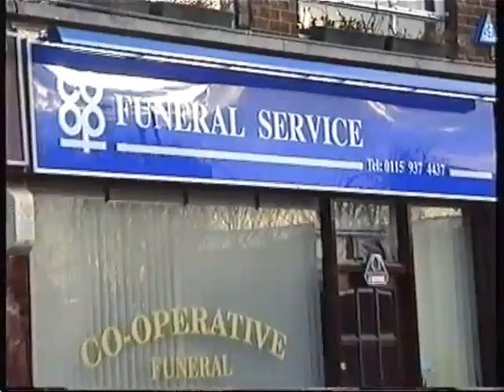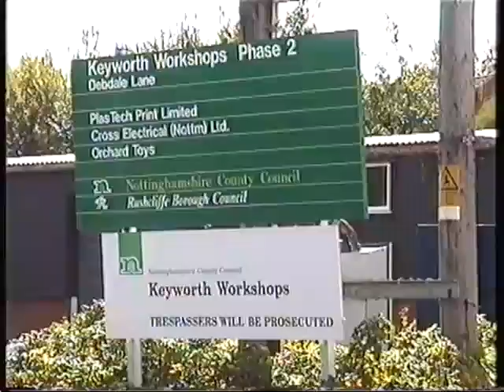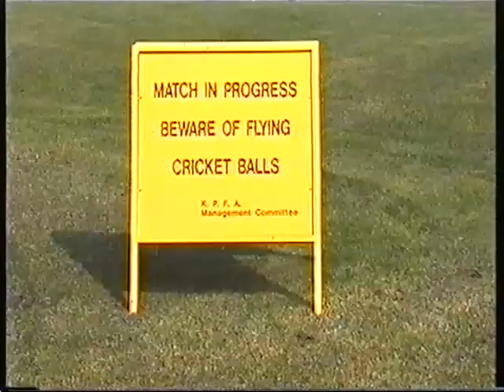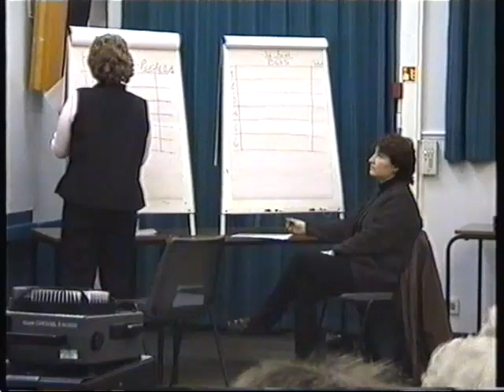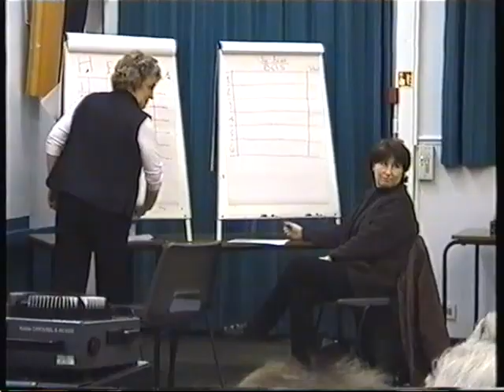The Keyworth Village Quiz 2000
In the year 2000 a couple of Nottingham students called Andy Barret and John Hewitt received a Millennium Award to film the Keyworth Village Quiz and make a documentary of the event. The Millennium Awards were supported by funds from the National Lottery, Nottingham City Council and Nottinghamshire County Council.
The students completed their filming of the Quiz and interviewed several Quiz contestants, but they didn't complete the documentary.
The students provided their footage to people in Keyworth and Bob Hammond filmed extra shots of the Village and wrote a script for the film. The film was completed with the help of Kath Oakley and Anne Bellamy, the regular Quiz scorers, who provided the narration. Editing was completed by George James at Bandwagon Studios.
The original film was put onto VHS cassette tapes, but I have no record of how many were made. In 2023 I borrowed a copy from Kath Oakley and transferred it to digital format.
The Quiz began in 1976 when Derek Oakley, Chair of the Keyworth Parish Council, wanted to create a Keyworth team to enter the BBC Radio Nottingham Inter-Village quiz. He suggested the Council organize a Quiz to provide a Keyworth team. The Council agreed and Derek set it up as a one-night quiz. Initially 8 teams participated, but within a couple of years the number of teams entering was over 30 so it became an event held over several weeks in a knockout University Challenge style quiz match contest. The 2000 Quiz was the 25th running of the Quiz and it is still going strong in 2023 (despite Covid causing the postponement in 2020 and 2021.
Bob Hammond's script tells a story of how the Quiz in 2000  was representative of Keyworth as a socially active Village. This still applies in 2023 although the number of teams has dropped to the mid-twenties.
Regular Quiz fans will recognise many faces on the film. Stuart Bailey the 2000 Quiz master is still a regular team member in 2023, Kath Oakley and Anne Bellamy are still the scorers and Chris Terrell-Nield is still the Quiz master's right-hand man and technician. Brian Lund succeeded Stuart as Quiz master and appears as a member of the Rugby Club team. Current Quiz master Paul Turner is part of the British Geological Survey team which won the 2000 competition.
The Leader of Nottingham City councillor David Mellen also appears briefly as part of the Crossdale School team.
More information about the Quiz can be found on the Keyworth Parish Council
Note that due to the age of the video the start of the film and a small section in the middle were not able to be digitised.